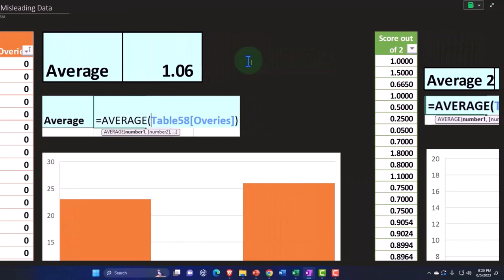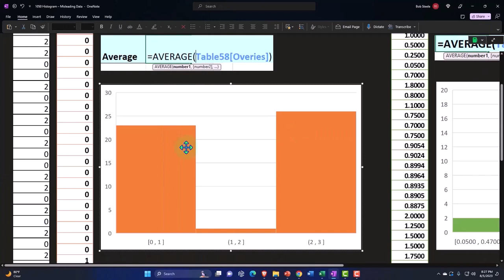Misleading Histogram Part 3 Statistics & Excel